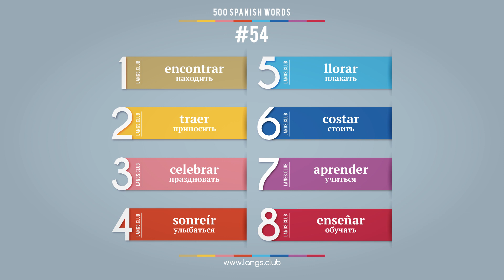#54 - Испанский язык - 400 слов. Изучаем испанский язык самостоятельно.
Изучаемые слова:

encontrar - находить
traer - приносить
celebrar - праздновать
sonreír - улыбаться
llorar - плакать
costar - стоить
aprender - учиться
enseñar - обучать

Самоучитель испанского языка.